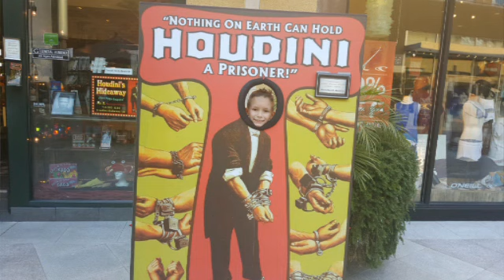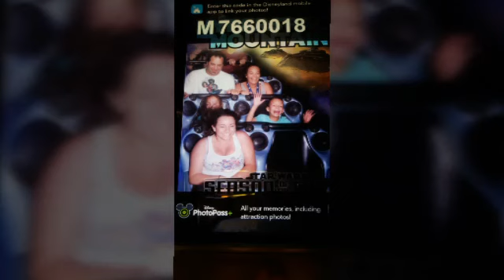Disneyland 2016💕🎢🎡🎠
Subject